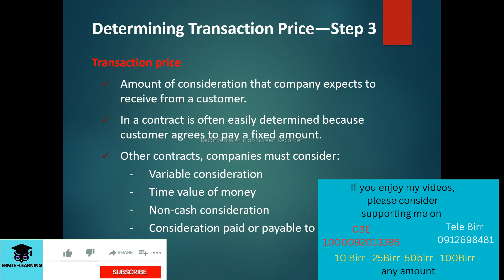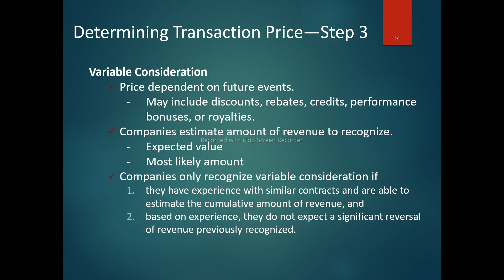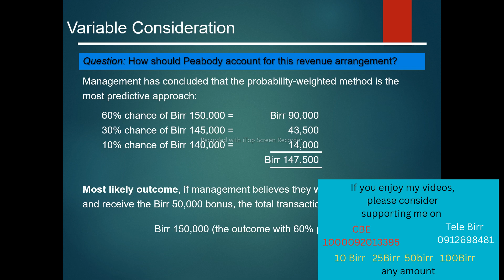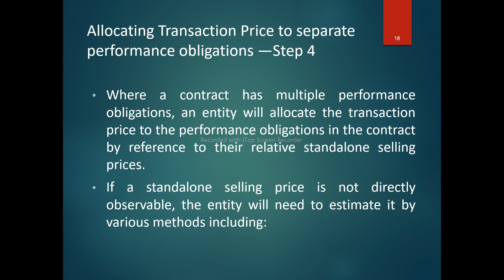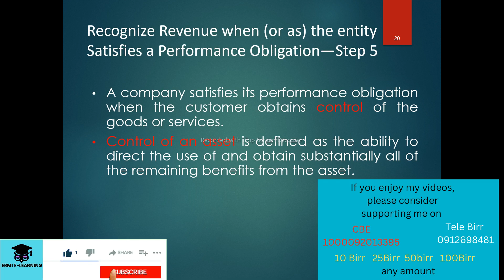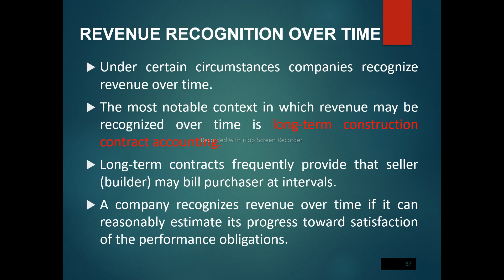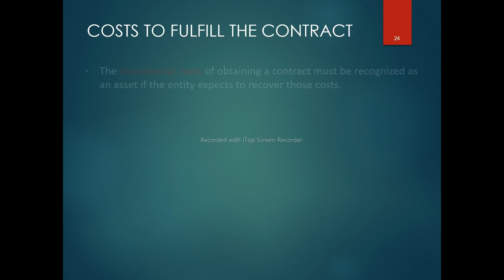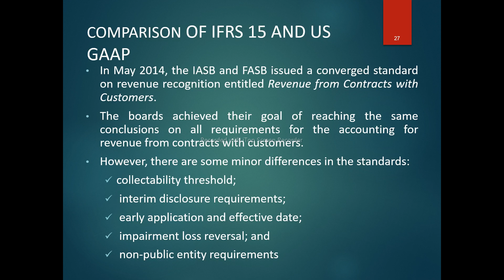IFRS 15 Revenue from contract with customer | Revenue recognition | Intermediate accounting | Part 1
Some video recommended for you